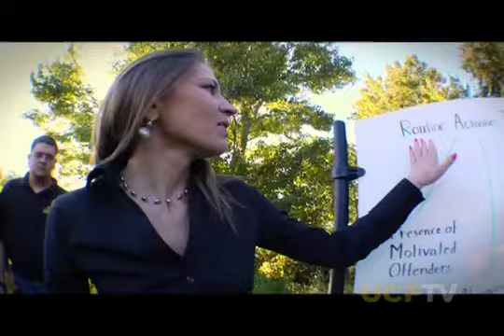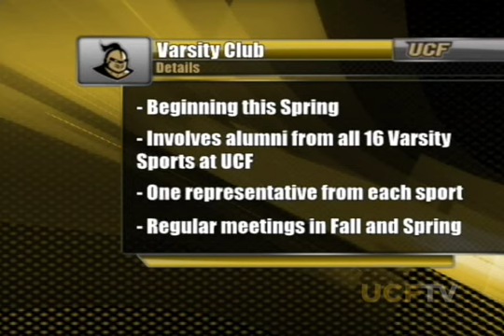UCF SportsKnight - Past Meets Present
A player from the past with a link to the present, A visit with former UCF Basketball player Daryl Davis. Plus a preview of the women's golf team. (2009)